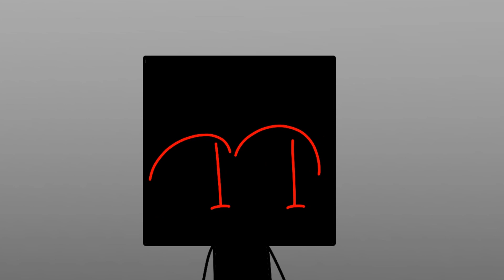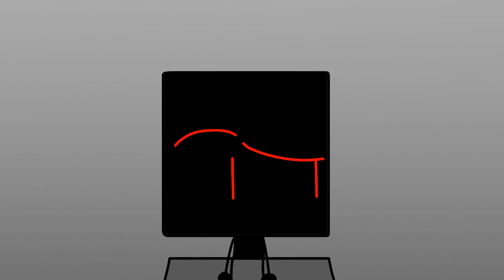Battle for Shadow Demon S2E3: "Better than last time"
This episode the host decides that a challenge like the one from last season would be fun so he does just that. Except with some twists. And most would agree it is better than last time. Which team will win? Watch the episode to find out.